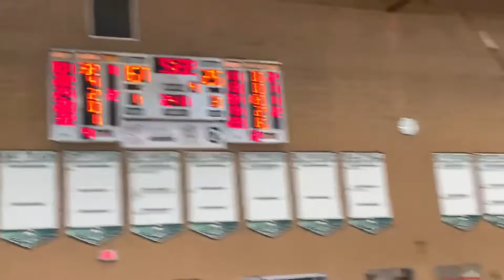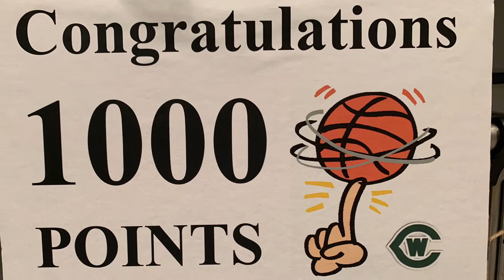February 27, 2021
Abbey Kimball 1000pts